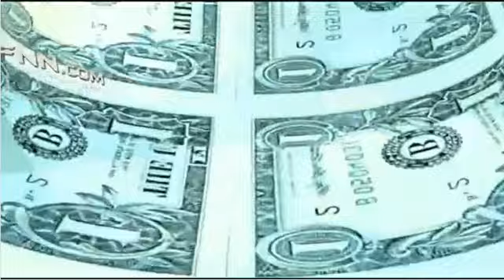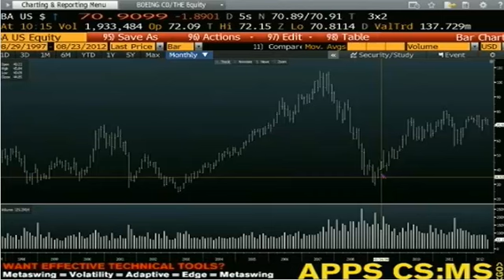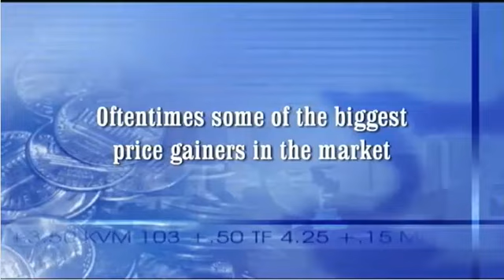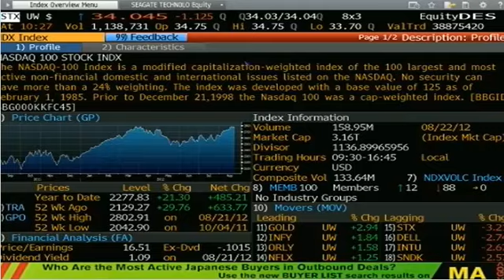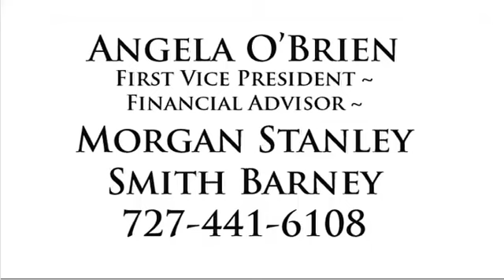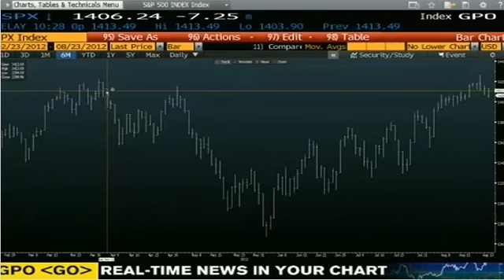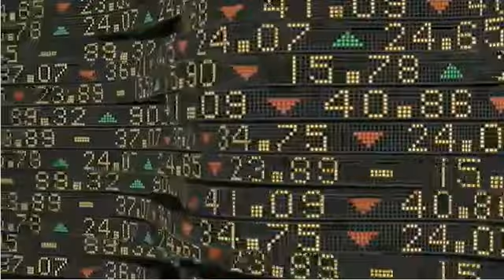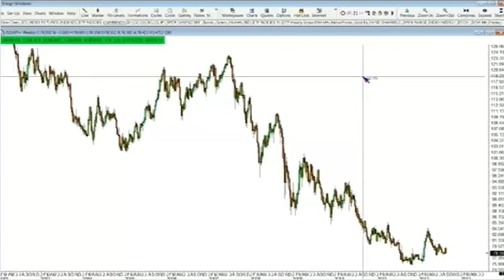Aug 23rd Money Masters with Tom O'Brien and Steve Rhodes 2012